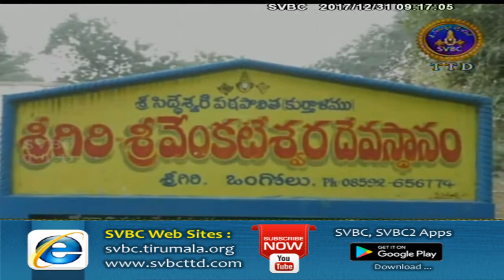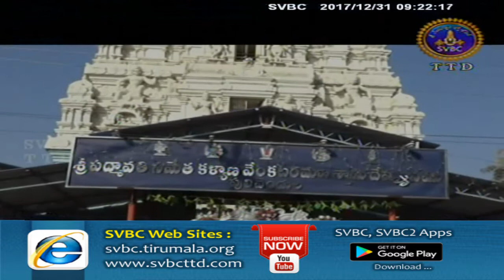Adhyatmika Viseshalu | 9AM | 31-12-17 | SVBC TTD